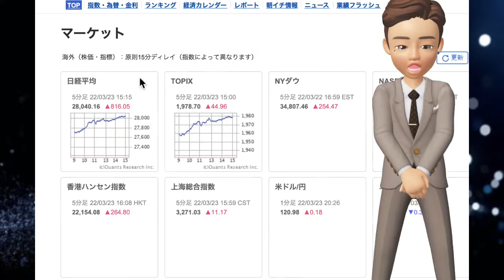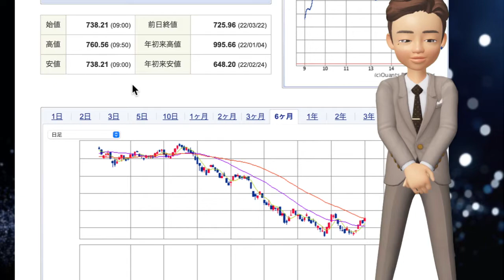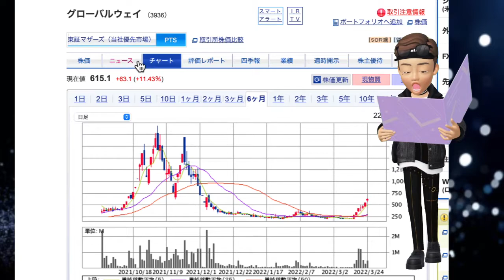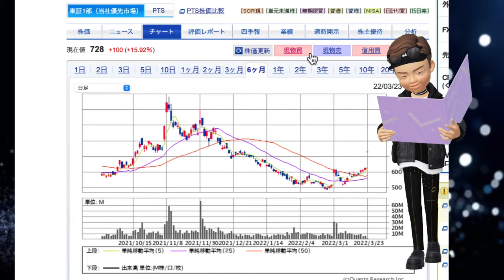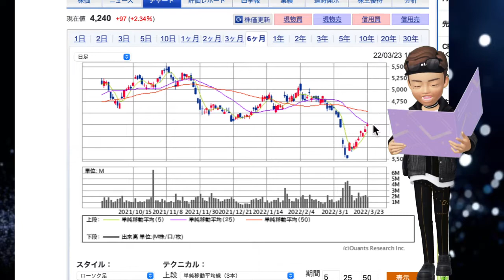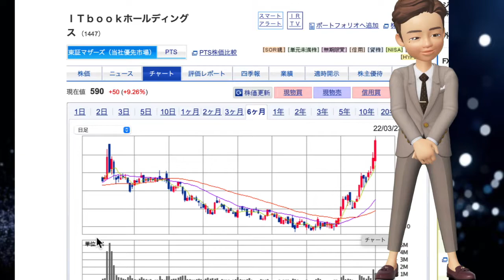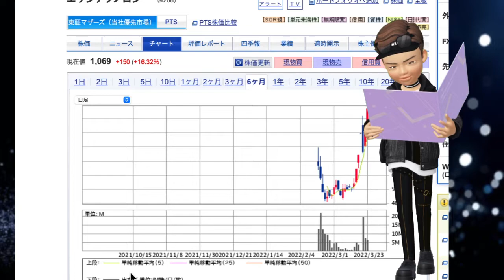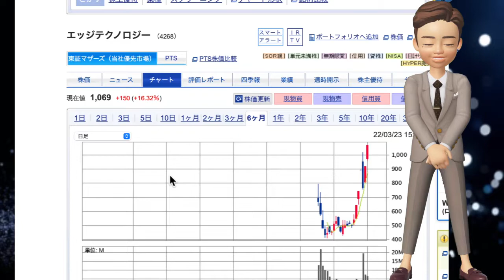グローバルウェイ•マネックス•エッジテクノロジー【最新テーマ株】【S高連発‼️】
マネックスG
ストップ高比例配分。暗号資産交換業を手がける子会社のコインチェックを米ナスダック市場に上場させると発表している。特別買収目的会社との統合を通じて、22年中に上場させる計画。日本の仮想通貨交換業者では初めての上場となる。コインチェックの潜在価値が株価には反映されていないとの指摘もあったなか、含み益など資産価値を見直す動きが強